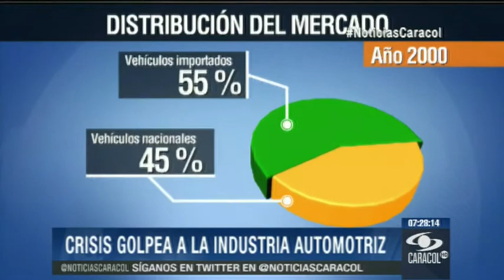Industria automotriz colombiana se ha desacelerado este año - 26 de Noviembre de 2013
Uno de los mayores problemas es que la participación de carros importados ha subido en 13 años del 55% al 70%. Ensambladoras han reducido personal.